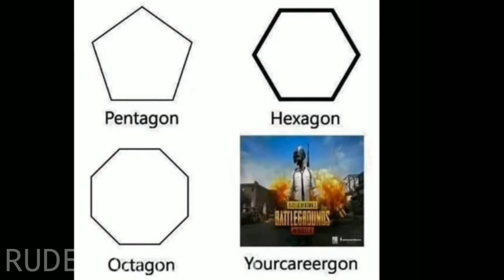only Pubg Player will Understand this memes （Part 1）😂😂Must watch till end